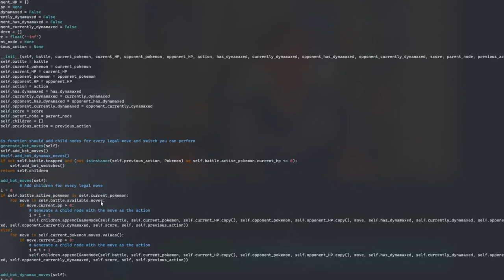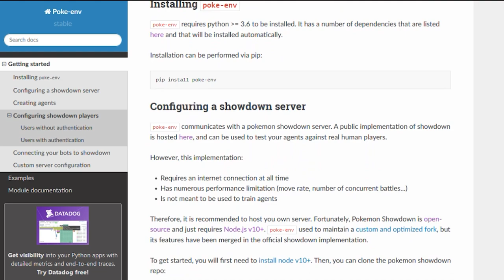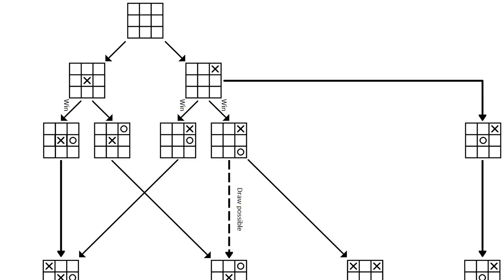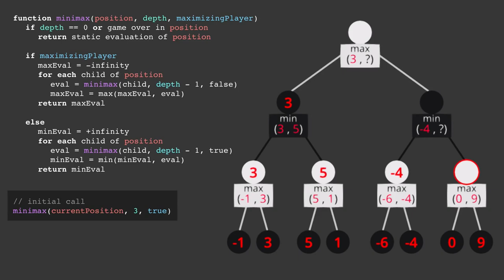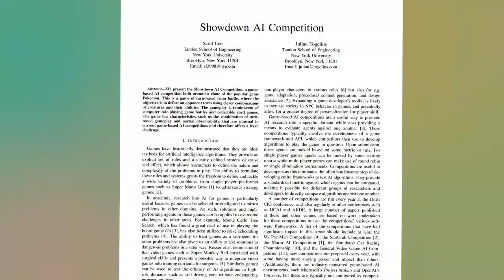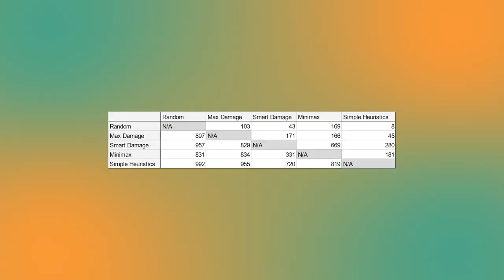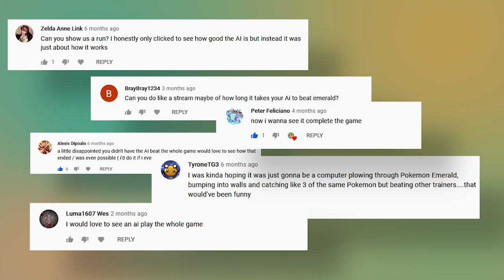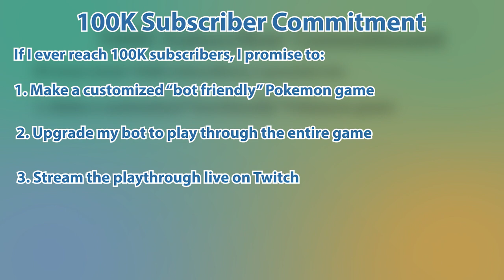Programming AI for Pokemon Showdown + Bot Battle Royale!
I'm finally back with more Pokemon AI, this time focusing on Pokemon Showdown! I made four different Showdown bots, each more complex than the last, and in this video I not only explain how I made them, but pit them against each other in a tournament to see which bot reigns supreme! I also have a big announcement at the end, so be sure to stick around for that!

Chapters :

00:00 Introduction
01:12 Why Pokemon Showdown?
01:52 Getting Started

03:23 Rules-based bot
04:41 Minimax bot
07:55 Problems with Minimax
10:11 Why not machine learning?
11:23 Bot tournament!

13:44 Answering Emerald AI Questions
16:20 Future Project Announcement
17:19 Conclusion

IMPROVING COMPANION AI IN SMALL-SCALE ATTRITION GAMES - file:///C:/Users/Caleb/AppData/Local/Temp/c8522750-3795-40dc-8f77-ac84c9e6d4a3.pdf

Implementation and Evaluation of Information Set Monte Carlo Tree Search for Pokemon

Gotta Train ‘em all: Learning to Play Pokemon Showdown with Reinforcement Learning